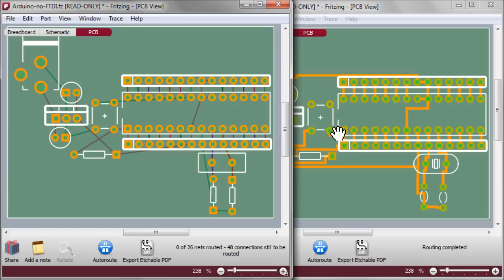Fritzing's new autorouter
With version 0.5b Fritzing finally received a new autorouter. Give it a try!